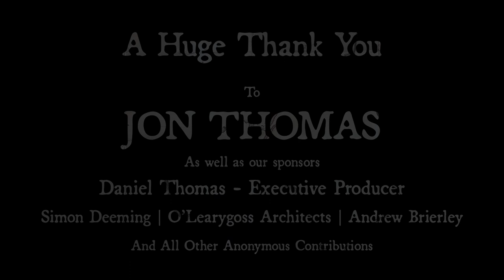The Boy Gary | A Cornish Fishing Documentary